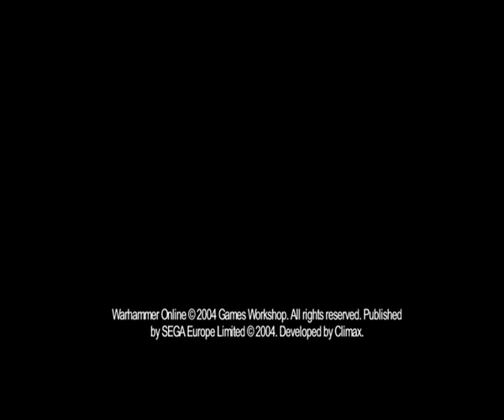Warhammer Online (Climax) E3 2004 Trailer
E3 2004 trailer for Climax's Warhammer Online. The game was later cancelled.